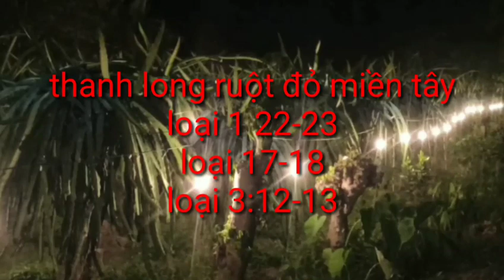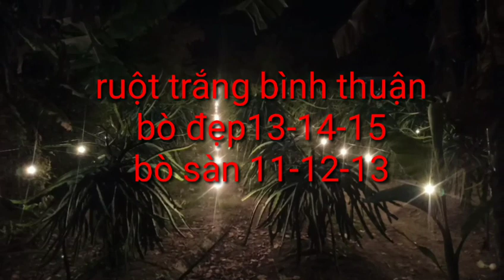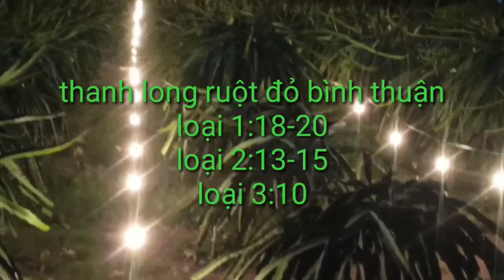giá thanh long hôm nay ngày 28/8